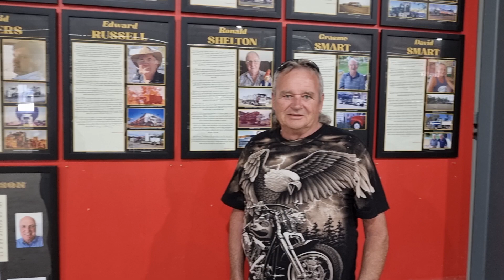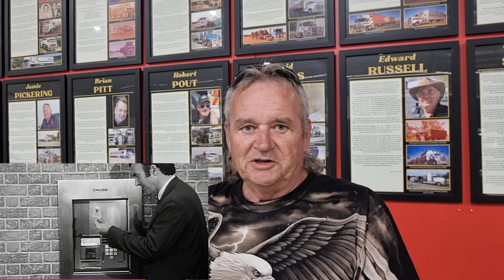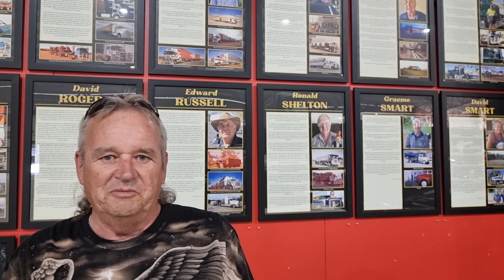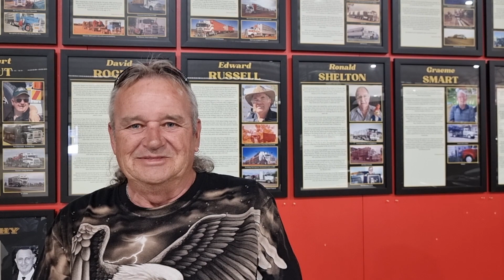Secret Men's Business 49: Graeme & David Smart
At 90 years of age Graeme Smart has been waiting a while to be inducted into the Hall of Fame at Alice Springs.
Not only behind the wheel for decades, Graeme was also an enterprising sort of bloke, adapting his trucks to carry the loads he required of them.
Graeme was joined by his son, David, who was also inducted. David’s no doubt grateful he didn’t have to take the chance on reaching 90 before it occurred.